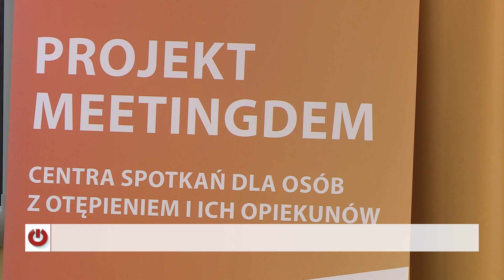Projekt Meetingdem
Centrum Spotkań Dla Osób z Otępieniem i Ich Opiekunów coraz częściej powstają w Polsce. We Wrocławiu działa od lat.